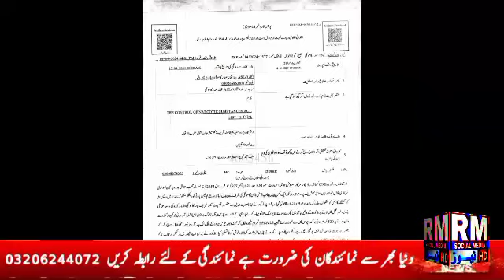April 16, 2024